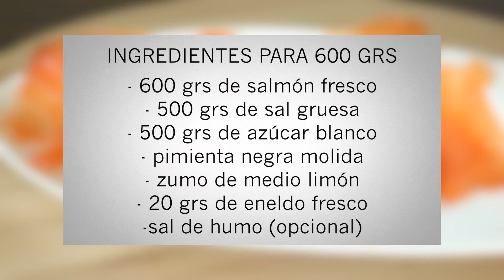COMO HACER SALMÓN MARINADO EN CASA ¡HAZLO ES MUY FÁCIL!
Hoy quiero enseñarte a preparar salmón marinado en casa, para que ahorres dinero y vas lo sencillo que es de hacer!